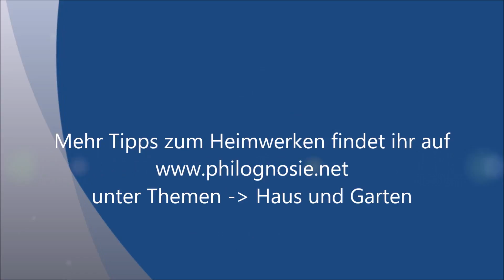Türen: Knarren und quietschen selber beseitigen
Alte Türen oder Fenster fangen mit den Jahren an zu knarren und zu quietschen. Bei quietschenden Türen ist die Frage, was tun?  Meist kann man die Türgeräusche mit einfachen Hausmitteln beheben. Oft muss man nur die Scharniere schmieren und das Knarren und Quietschen hat ein Ende. In diesem Video zeige ich meine besten "Anti-Quietsch-Mittel" und führe vor, wie man das Knarren und Quietschen selber beseitigen kann.

Ihr könnt den Tipp auch als Artikel nachlesen (Link).

Inhaltsverzeichnis / Kapitel
0:00 Intro
0:07 Ursache Quietschen Tür
0:36 Hausmittel zum Tür schmieren
0:51 Scharniere schmieren
1:46 Türknarren beseitigt